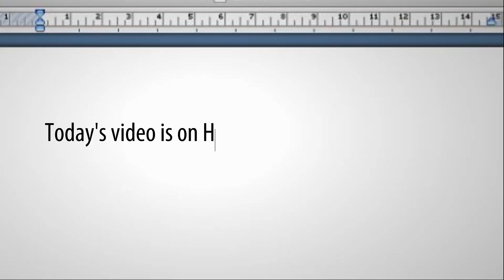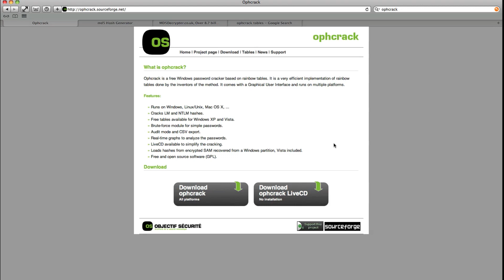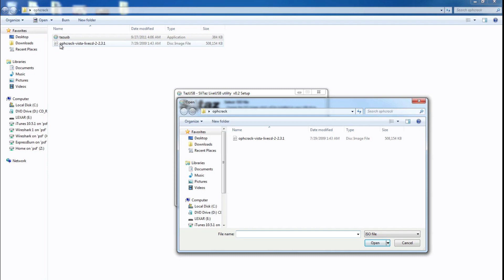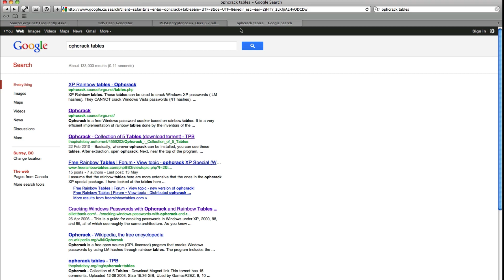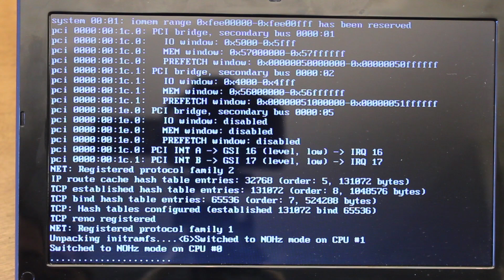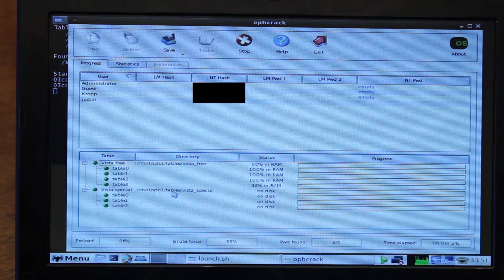Ophcrack Tutorial: How to Hack Windows Passwords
This is a video about how to hack windows passwords. This works on windows 7, vista, xp and 2000.  I recover the password hash and then crack the hash.

LINKS!